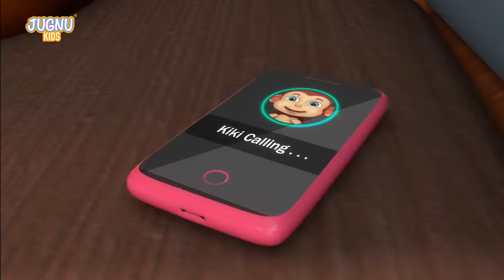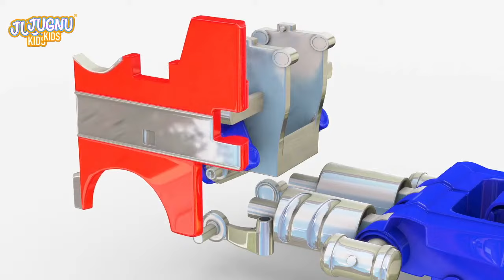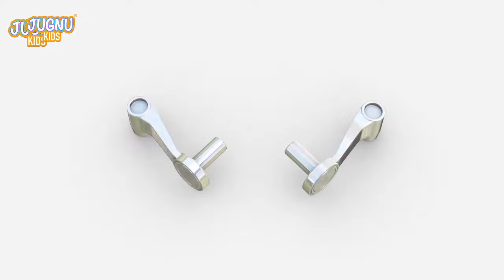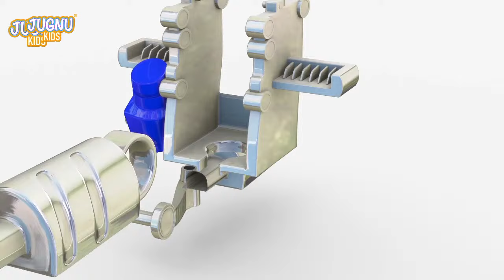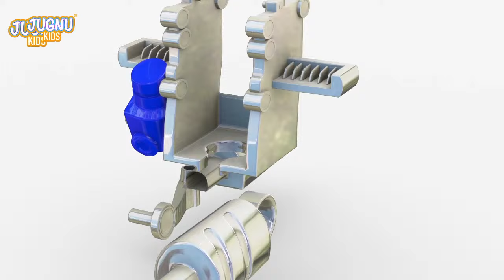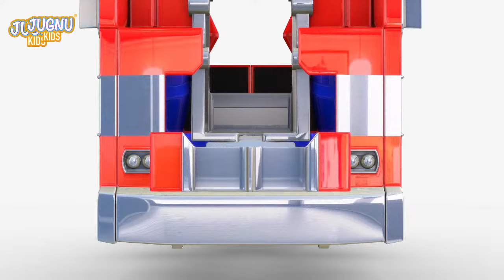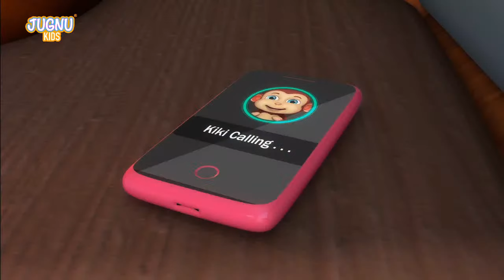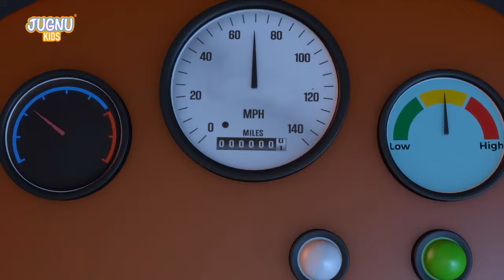Bobcat Truck Excavator Bulldozer Mobile Crane Tractor Racing